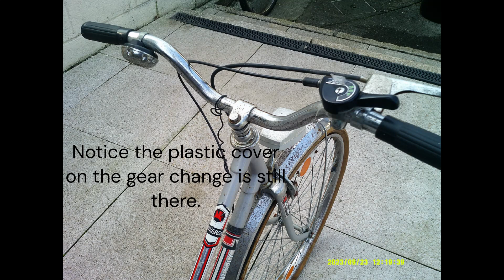Vintage Universal Ladies Bike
A man selling his mothers bike at the house clearance. The make is Universal . It has the original plastic cover on the gear change and Shimano paper instructions for  hub use / maintenance in the bag. New it was a full spec. bike - stand , gears, lock , lights , bag, carrier. What more could you want ? I now suspect it was made in Poland.